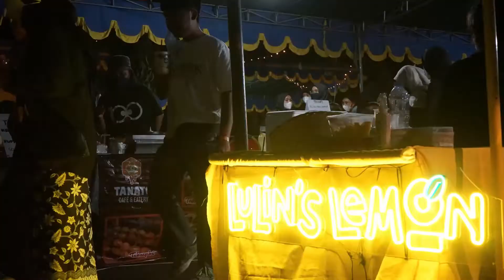FH UNAIR - SENJA BUDAYA 2022